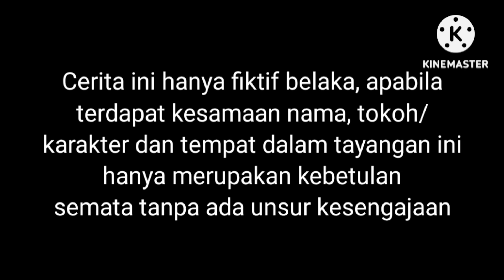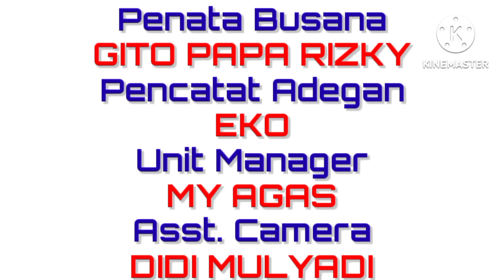Musim Hujan Yang Sangat Menyebalkan - Minecraft SkyBlock #23 | Season 2